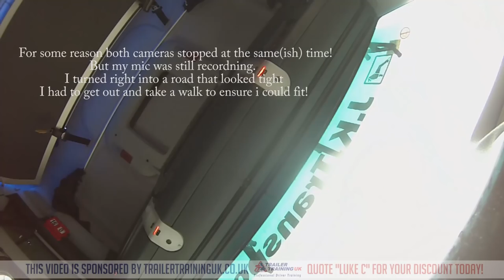Night Shift In Wales 🏴󠁧󠁢󠁷󠁬󠁳󠁿